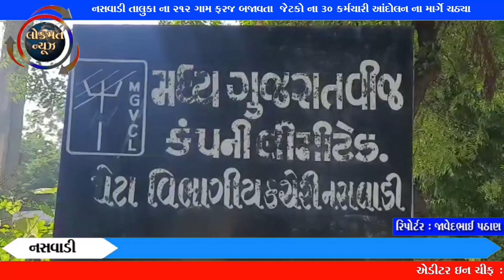નસવાડી તાલુકા ના 212 ગામ ફરજ બજાવતા mgvcl, જેટકો ના 30 કર્મચારી આંદોલન ના માર્ગે ચઠ્યા